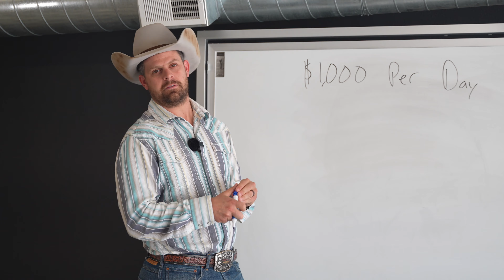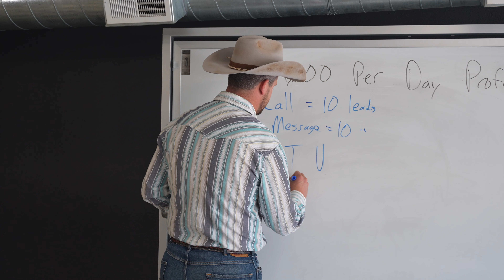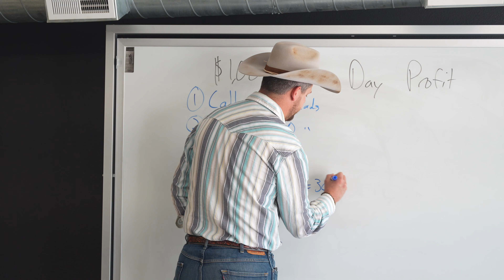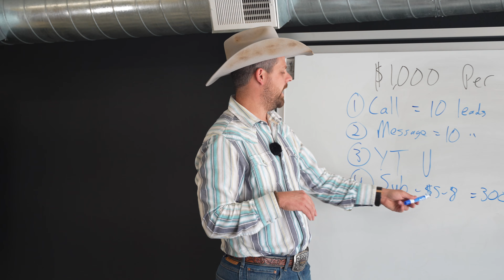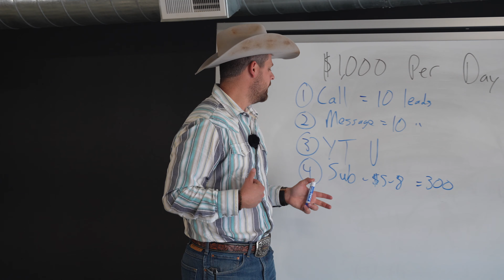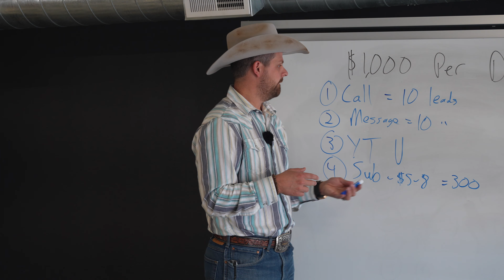Start Earning $1000 a Day with a Seamless Gutter Business Startup – No Experience Needed!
How to Make $1000 a Day in a Seamless Gutter Business Startup: From Leads to Launch

In this video, we share the exact steps to start making $1000 a day in your seamless gutter business startup, whether you're new to the home service business or ready to scale. Learn how to choose the right service, such as seamless gutters, generate quality leads, and utilize platforms like YouTube for free education. We’ll guide you through launching a profitable seamless gutter business, connecting with reliable subcontractors, and taking control of your financial future. You'll discover how to pick the best seamless gutter business startup for your goals, along with proven strategies to generate consistent leads from day one. We also cover how to leverage free resources like YouTube to learn the trade and master the seamless gutter industry. Additionally, you’ll find out how to work with reliable subcontractors and grow your seamless gutter business effectively. Finally, we provide essential tips for scaling your seamless gutter business to consistently make $1000 a day. If you're ready to dive into the seamless gutter business startup and achieve financial success, this video will give you the step-by-step roadmap to building a thriving, profitable business.

🚀 Resources to Kickstart Your Success:

Home Service Startup Guide: Your step-by-step plan to start earning fast.
Lead Generation Playbook: Learn the methods top earners use to attract premium leads.
Home Service Masterclass: Dive into advanced strategies to make $1000 a day.
Home Service Secrets Live: Join our live event to unlock insider knowledge for building a six-figure business.

🎧 Listen to Our Podcast:

Home Service Giants Podcast: Your ultimate resource for growing a home service business. Listen on Spotify